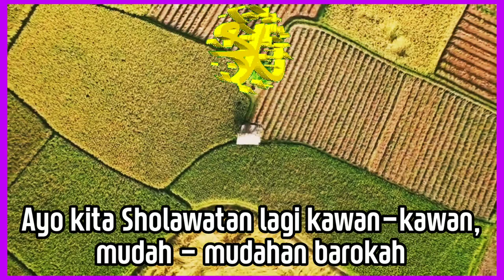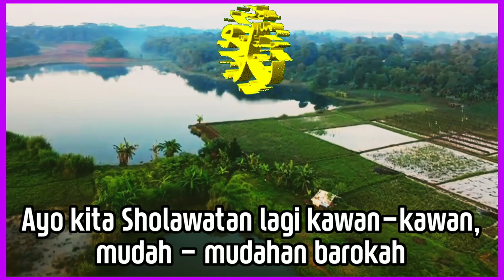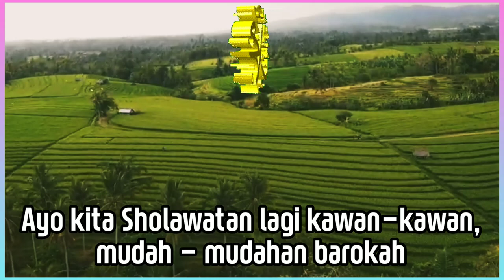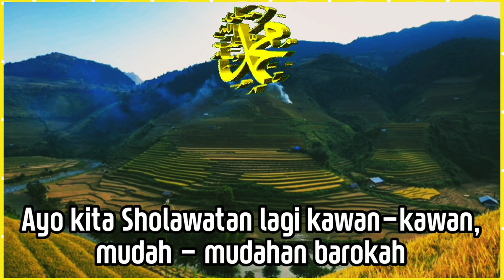SHOLAWAT PENGHILANG AMARAH,PEMBAWA BEROKAH( Ya Robbi Makkah )@Alhubu.tysa25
SHOLAWAT PENGHILANG AMARAH,PEMBAWA BAROKAH( Ya Robbi Makkah) W_D2SITY Sad

Mari kawan - kawan
kita bersholawat,agar hati tenang,barokah dan mendapat ayafaatna Semoga terhibur